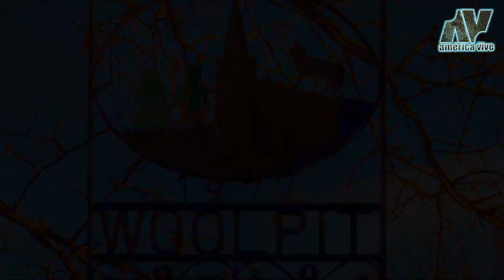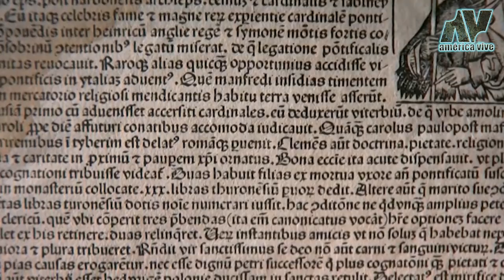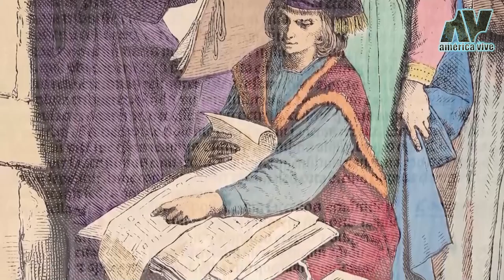El misterio de los NIÑOS de COLOR verde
Los habitantes de un pequeño pueblo en Inglaterra, se sorprendieron cuando encontraron a dos pequeños hermanos desorientados dentro de un pozo, el hallazgo no hubiera pasado a la historia si no fuera por una extraña particularidad que llamo la atención de los pobladores, ellos tenían la piel e color verde este fue el inicio de uno de los grandes misterios que durante siglos nadie ha podido explicar.